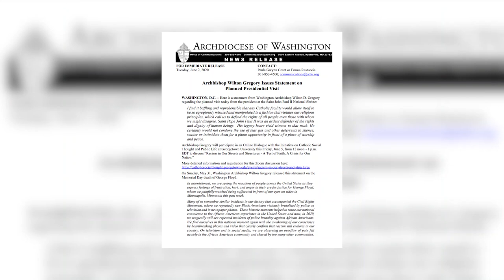As Trump signs order on religious freedom, photo ops criticized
Raquel Martin reports from Washington, D.C., on June 2, 2020.